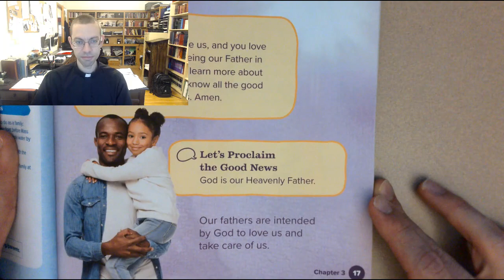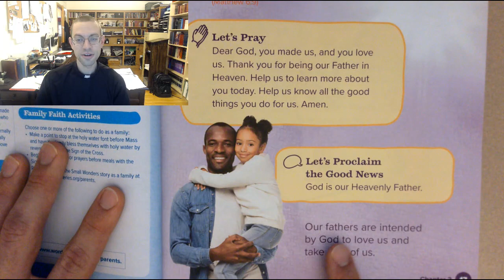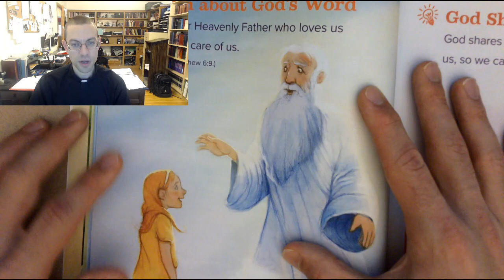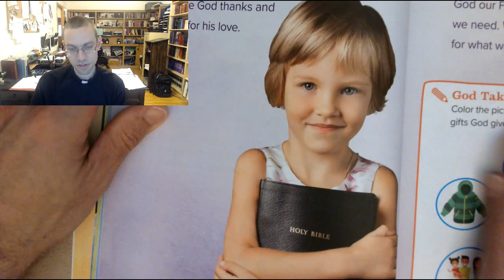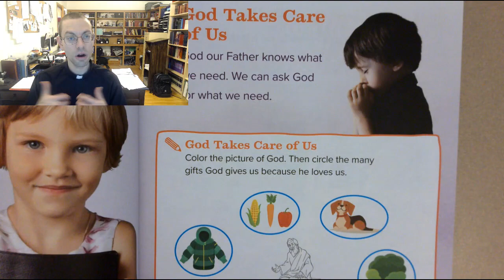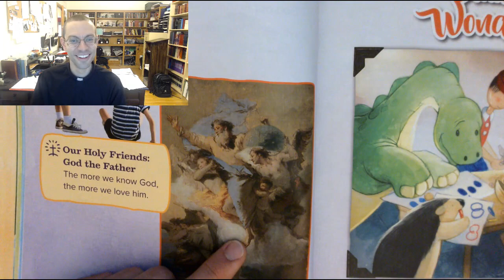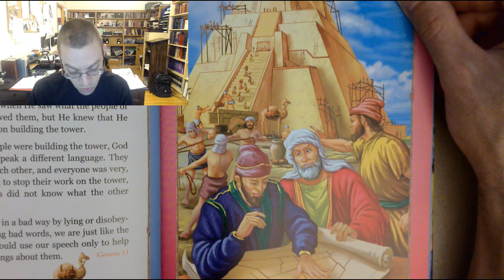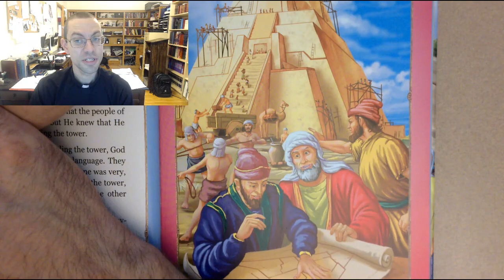Kindergarten Chapter 3